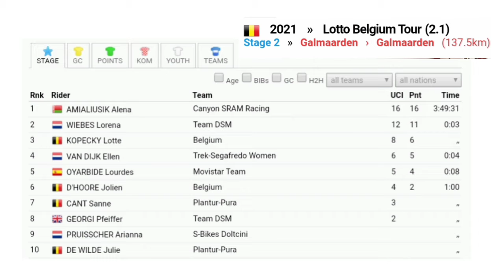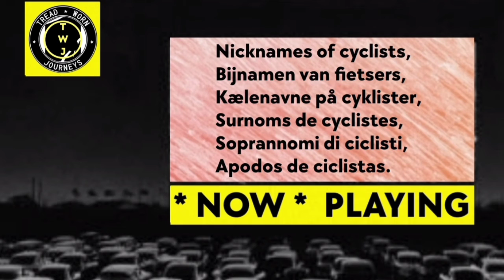Alena Amialiusik Wins | 2021 Lotto Belgium Tour | Stage 2 | Lorena Wiebes Leads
Alena Amialiusik from Belarus and team (Canyon-SRAM Racing) wins the second stage.

Amialiusik was quoted saying "."

Lorena Wiebes (Team DSM) and Lotte Kopecky (Belgian National Team) were second and third.
General Classification

1. Lorena Wiebes (Ned) Team DSM 6:23:56
2 Lotte Kopecky (Bel) Belgian National Team 0:00:02
3 Ellen van Dijk (Ned) Trek-Segafredo 0:00:09
4 Lourdes Oyarbide Jimenez (Spa) Movistar Team Women 0:00:37
5 Alena Amialiusik (Blr) Canyon-SRAM Racing 0:00:58
6 Jolien D'Hoore (Bel) Belgian National Team 0:00:59
7 Pfeiffer Georgi (GBr) Team DSM 0:01:13
8 Lauretta Hanson (Aus) Trek-Segafredo 0:01:17
9 Shari Bossuyt (Bel) NXTG Racing 0:01:18
10 Marie Le Net (Fra) French National Team 0:01:19

Abandoned

DNF Julie Brouwers (Bel) Bert Containers-Pauwels Sauzen
DNF Minke Bakker (Ned) Doltcini-Van Eyck-Proximus Continental Team
DNF Adele Desgagnes (Can) Watersley R&D Cycling Team
DNF Audrey Cordon Ragot (Fra) Trek-Segafredo
DNF Justine Vromanne (Bel) Bingoal WB Ladies
DNF Ellen Feytens (Bel) Belgian National Team
DNF Anna Plichta (Pol) Lotto Soudal Ladies
DNF Moniek Tenniglo (Ned) Team BikeExchange
DNF Allison Zava (Bel) Bingoal WB Ladies
DNF Dorothea Heitzmann (Ger) German National Team
DNF Sofiia Shevchenko (Ukr) LVIV Cycling Team
DNF Leonie Bos (Ned) Parkhotel Valkenburg
DNF Evelien Debboudt (Bel) Keukens Redant Cycling Team
DNF Hanna Dopjans (Ger) German National Team
DNF Margarita Lopez Llull (Spa) LVIV Cycling Team
DNF Kirstie van Haaften (Ned) Parkhotel Valkenburg
DNF Vibeke Lystad (Nor) Keukens Redant Cycling Team
DNF Friederike Stern (Ger) German National Team
DNF Fem van Empel (Ned) Bert Containers-Pauwels Sauzen
DNF Mieke Docx (Bel) Doltcini-Van Eyck-Proximus Continental Team
DNF Ilse Grit (Ned) Watersley R&D Cycling Team
DNF Amalie Dideriksen (Den) Trek-Segafredo
DNF Julie Debock (Bel) Bingoal WB Ladies
DNS Lara Defour (Bel) Multum Accountants Ladies Cycling Team
DNS Clara Copponi (Fra) French National Team
DNS Katharina Hechler (Ger) German National Team
DNS Sami Donnelly (NZl) Isorex Cycling Team
Photos / Images:TV

L'Équipe TV
La Chaîne L'Équipe
ASO
Getty Images
Getty Images Sport
Getty Sport
Procyclingstats.com
Cyclingnews.com
Bettini Photos
Bettini Image
Eurosport.com
PhotoNews
ESPN
SuperSport Variety 1

Music
1.
2. Splice app (GoPro)
Upcoming events.
June 22-25 Lotto Belgium Tour